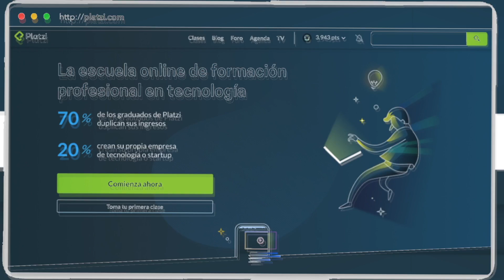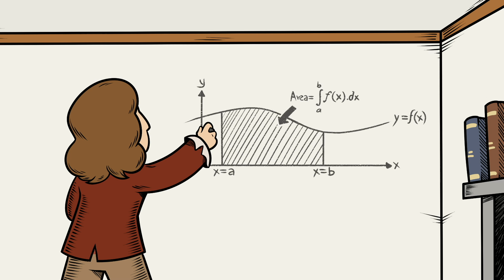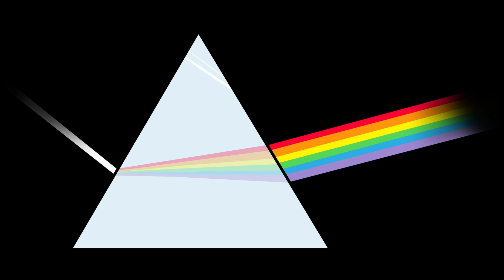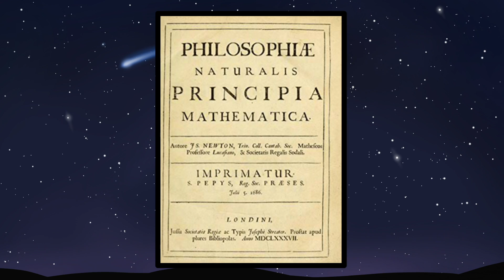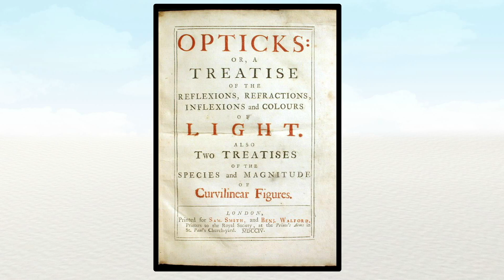¡Feliz cumpleaños a Isaac Newton! (Su vida y su obra)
Corrections:
3:49 a 3:55. El telescopio refractante era el que presentaba la aberración cromática, en realidad Newton mejoró el telescopio reflector.

Aclaración:
0:26 a 0:33. Aunque para ese entonces en muchas partes de Europa ya se usaba el actual calendario gregoriano, en el Reino Unido se seguía usando el calendario juliano. Reino Unido lo adoptó oficialmente hasta 1752 cuando Issac ya había muerto. Aunque su natalicio se celebre el 4 de enero si le hubiéramos preguntado a Isaac la fecha de su nacimiento habría contestado que era el 25 de diciembre.

También hay que festejar  Isaac Newton el 25 de diciembre... Conoce aquí su biografía en verso.

PARA SABER MÁS:

Guión: Mariana González y Ruy Fernando Estrada
Ilustraciones:  Sergio Rivera
Voz: Javier Lacroix
Música adicional: Biblioteca de YouTube Music
Animación: Sofía Espinosa
Edición: Erick Blackmer